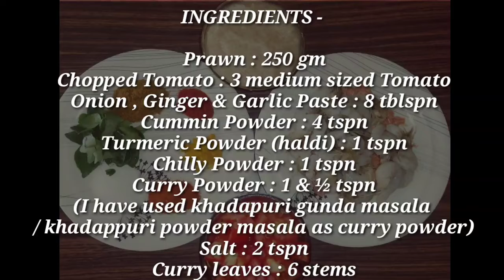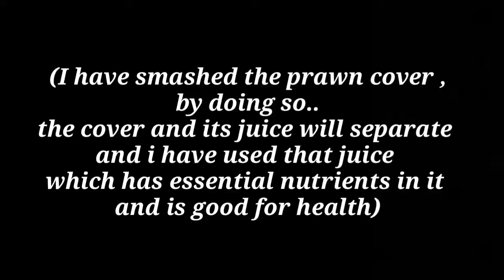PRAWN GRAVY RECIPE | PRAWN CURRY RECIPE | NON VEG | LOVELY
Hello everyone ❤️😍🥰

Servings : 4
Prep time : 20 mins
Cooking Time : 20 mins
Total time : 40 - 50 mins
Serve with naan , chapati , paratha , rice , fried rice or pulao
Self life : 6 hours , after that boil it by adding some water in it or store in refrigerator / fridge and heat it before consuming.

 INGREDIENTS -

Prawn : 250 gm
Chopped Tomato : 3 medium sized Tomato
Onion , Ginger & Garlic Paste : 8 tblspn
Cummin Powder : 4 tspn
Turmeric Powder (haldi) : 1 tspn
Chilly Powder : 1 tspn
Curry Powder : 1 & ½ tspn
(I have used khadapuri gunda masala
/ khadappuri powder masala as curry powder)

 METHOD -

🟥Copyright :-

Everything you see on this video is created by me (lovely)